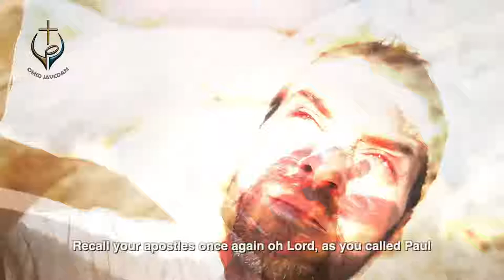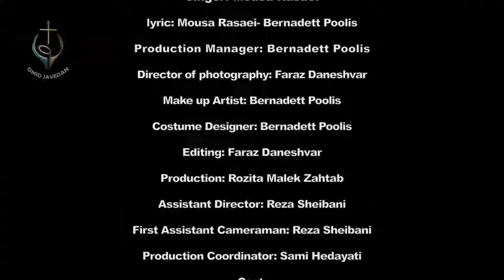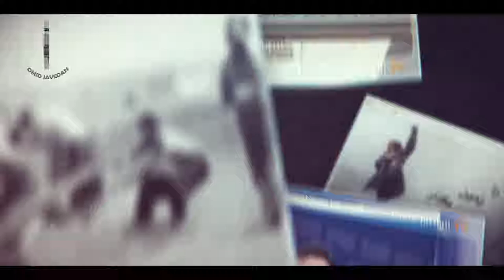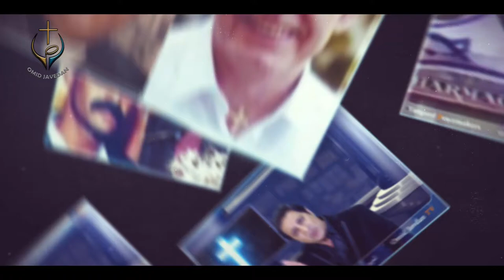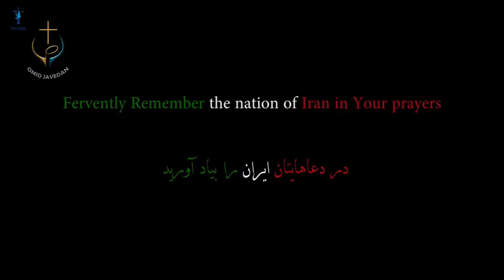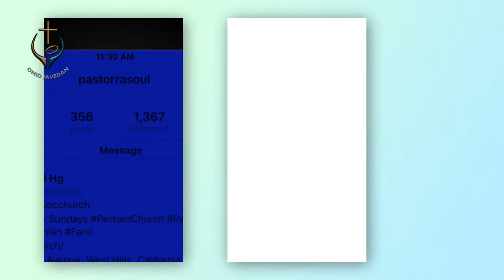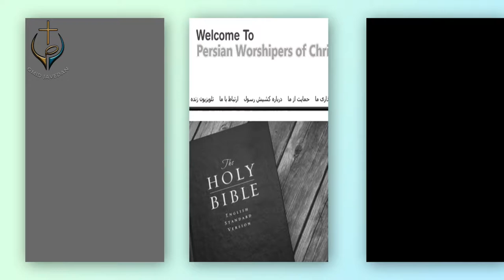PWOC 23 January 2019 / برنامه از شهر تا خانه با فرامرز بیگناه